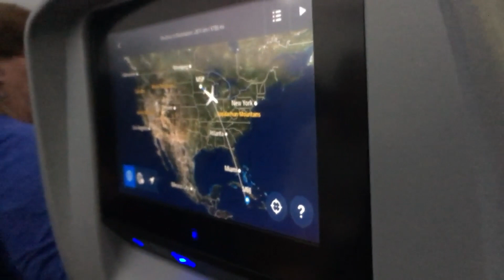Jamaica Vacation - Jewel Dunn's River Resort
March 21, 2019, we went to the all inclusive Jewel Dunn's River Resort for a friends wedding.  We had a great time!